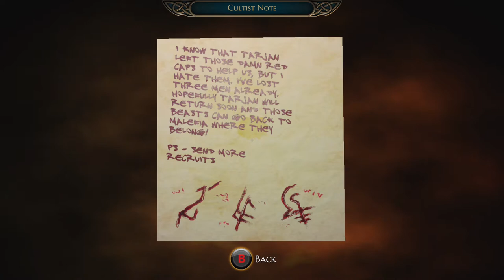The Bard's Tale 4 part 49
I make videos of things that I find interesting, and hopefully you find them interesting as well.